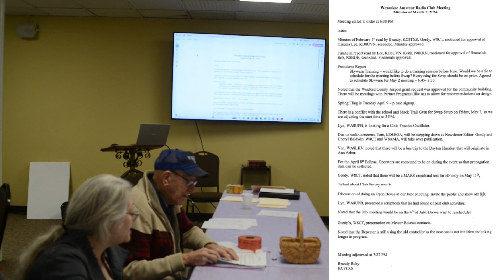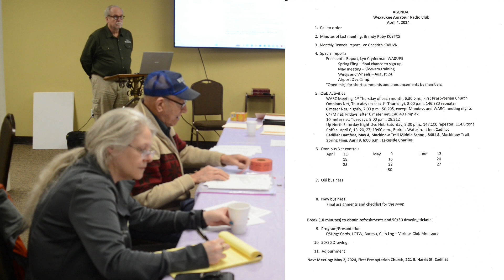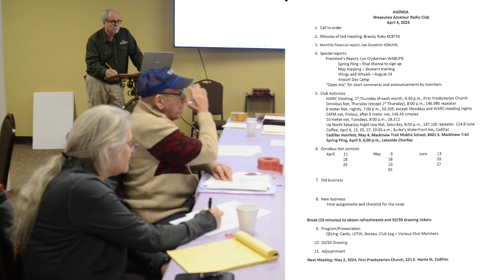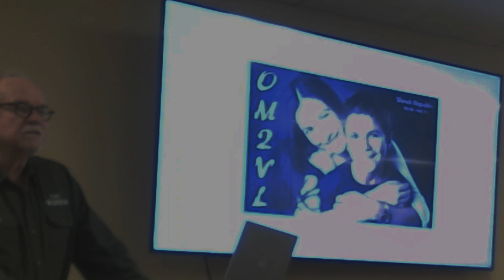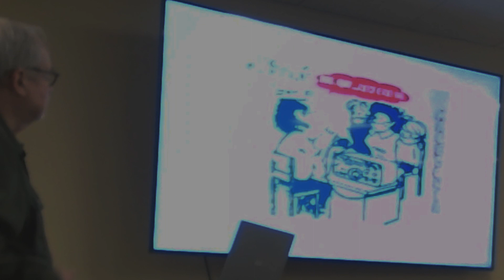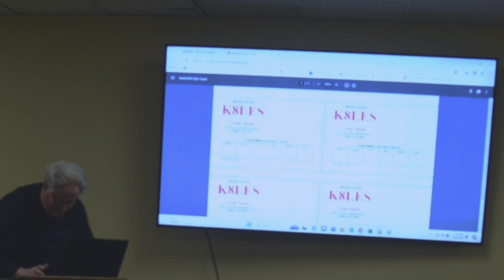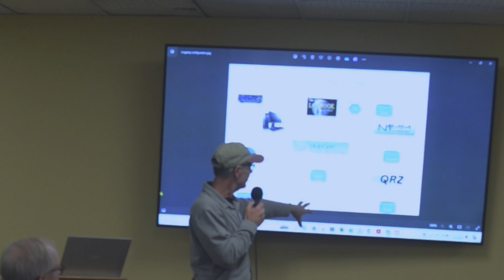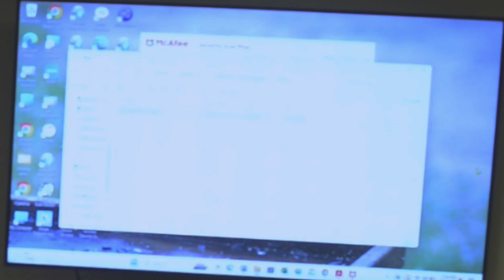WARC APRIL 04 2024 MEETING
WEXAUKEE AMATEUR RADIO CLUB, APRIL 04, 2024 CLUB MEETING